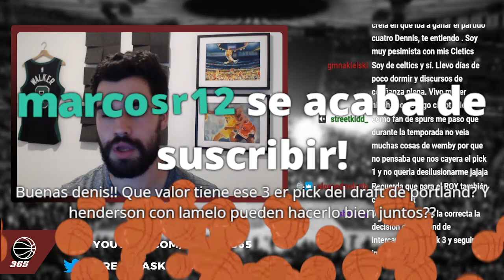¿Se irá Kristaps Porzingis a los New York Knicks? | BASKET 365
Clip en el que hablaré sobre los rumores de que los New York Knicks están interesados en recuperar a Kristaps Porzingis